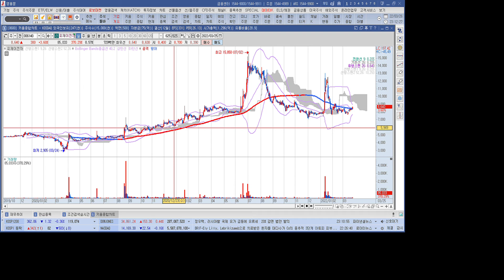의료기기 관련주 피제이전자 1분 분석